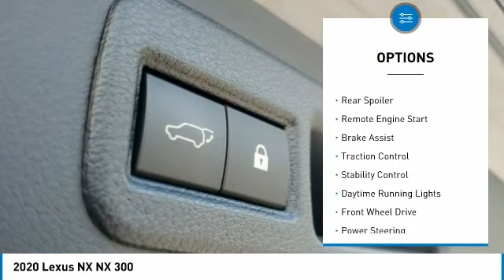2020 Lexus NX L94895A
2020 Lexus NX NX 300

Lexus Of Kendall
10775 South Dixie Highway

This NX is located at Lexus of Kendall in Miami, 10775 S Dixie Hwy. Paperless credit application makes car buying safe and simple. Lexus buyers in Miami looking for a NX please call us regarding stock number L94895A. This Lexus SUV is priced to sell at 36224. ### Por favor lla menos para obtener nuestro mejor precio con respecto al nu mero de stock L94895A. Este Lexus SUV tiene un precio de venta de $ 36224. Hacemos la compra sea simple y fa cil con una solicitud de cre dito sin papel y un financiamiento a bajo intere s. Reciba entrega a domicilio o recogida en la acera. ##Recent Arrival! Certified. Clean CARFAX. CARFAX One-Owner. Priced below KBB Fair Purchase Price! Odometer is 11872 miles below market average!L/Certified Details:* Warranty Deductible: $0* Vehicle History* Roadside Assistance* 161 Point Inspection* CERTIFIED WARRANTY: Unlimited-mileage warranty up to 6 years. Balance of new car warranty (4 Year/50K Miles) plus 2 Year/Unlimited-mileage L/Certified warranty. SERVICE MAINTENANCE: Complimentary Maintenance Plan covering the first four basic factory-scheduled maintenance services for 2 years or 20,000 milesLEXUS CERTIFIED, ** NEW PRICE! **, ONE OWNER, Apple Carplay / Android Auto, All Routine Maintenance Up to Date!, Leather, MUST SEE!, LOW PAYMENTS, LOW MILES, iphone / android Navigation Compatible, Leather / Leatherette, Sunroof / Moonroof, Extended Warranty Available!, All Books & Keys, ONE OF A KIND, PRISTINE, CERTIFIED INSPECTION. 22/28 City/Highway MPG 2020 Lexus NX 300 Base 4D Sport Utility 2.0L 16V DOHC FWD Gray